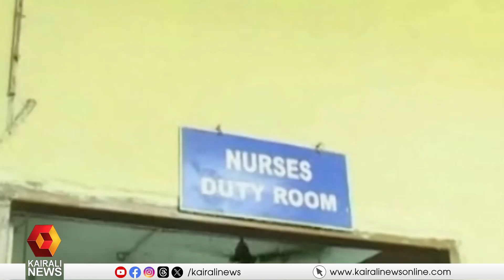ചരിത്ര മുന്നേറ്റം ; നഴ്‌സിംഗ് മേഖലയില്‍ 760 സീറ്റുകള്‍ വർധിപ്പിച്ച് ആരോഗ്യ സര്‍വകലാശാല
ചരിത്ര മുന്നേറ്റവുമായി ആരോഗ്യവകുപ്പ്; നഴ്‌സിംഗ് മേഖലയില്‍ 760 സീറ്റുകള്‍ വർധിപ്പിച്ച് ആരോഗ്യ സര്‍വകലാശാല
Health University to increase 760 seats in Nursing